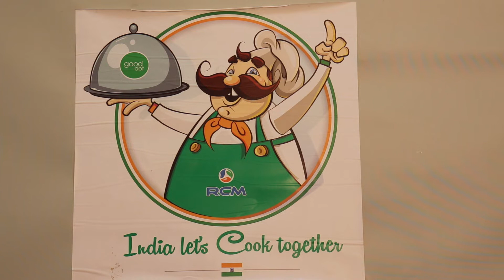India Lets Cook Together- Proteiz Mirchi Vada